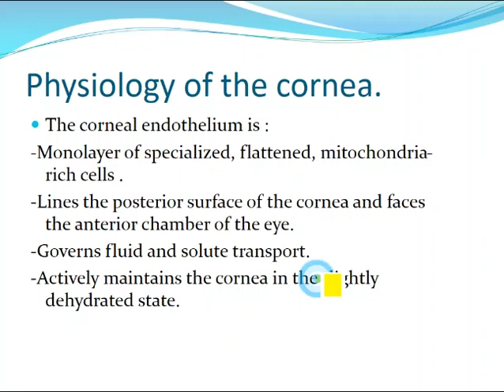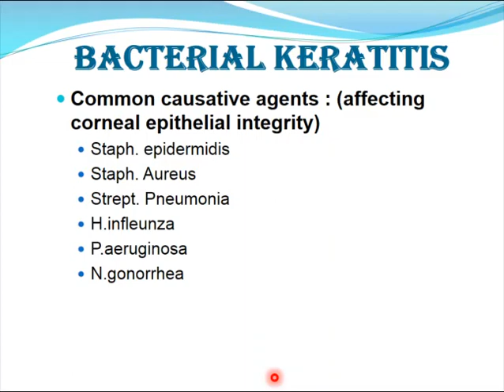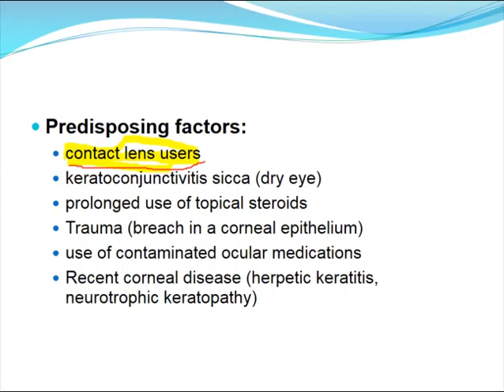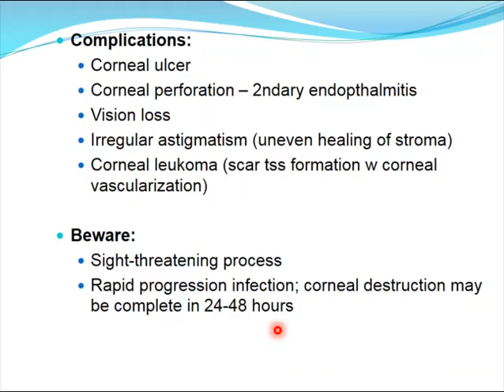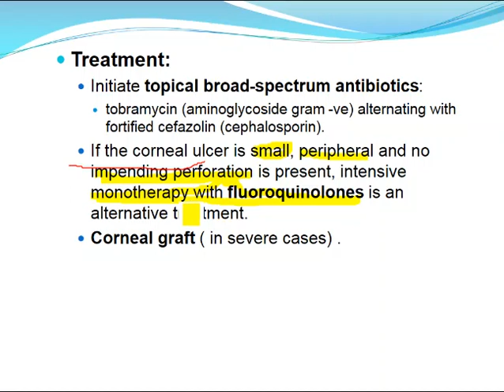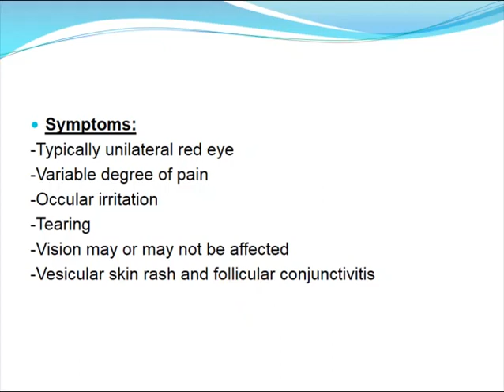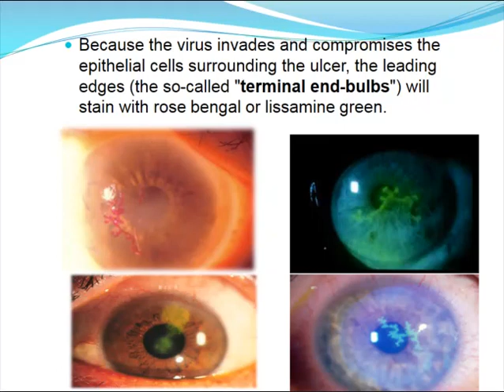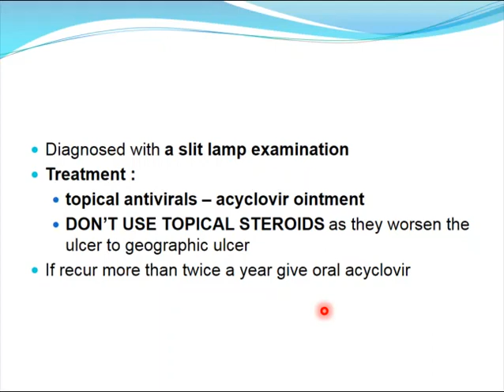ج2 cornea كلية الطب/ المرحلة الخامسة/ مادة العيون/ د. سيف الشمرتي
cornea